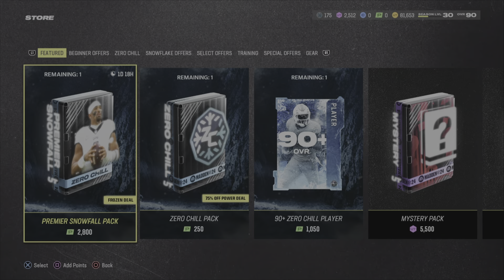Madden 24 Im Done. Uninstall